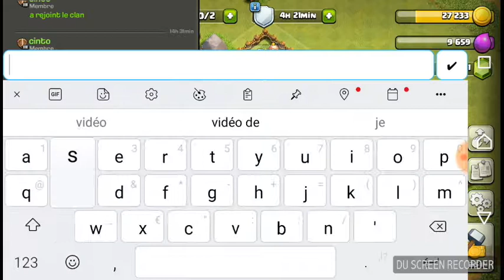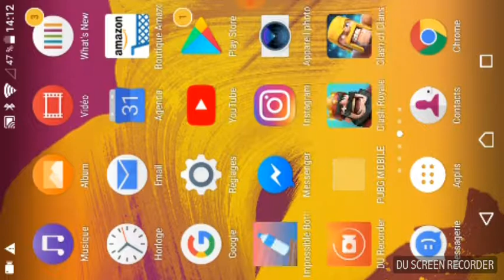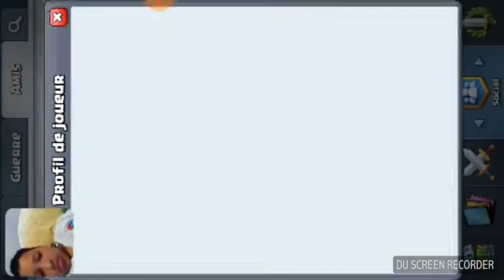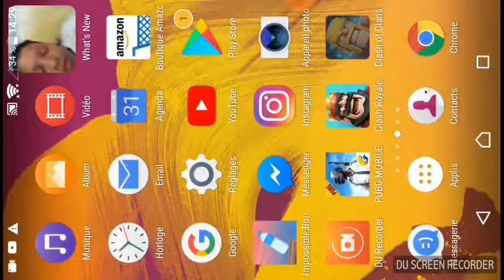10 mai 2018